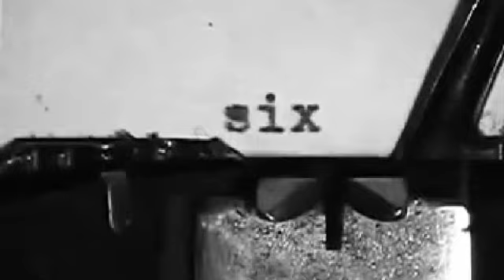Non sogno più di volare ..........mp4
Voglio che tu sappia una cosa.
Se ogni giorno sale
alle tue labbra un fiore a cercarmi,
ahi, amor mio, ahi mia,
in me tutto quel fuoco si ripete,
in me nulla si spegne né si dimentica,
il mio amore si nutre del tuo amore, amata,
e finchè tu vivrai starà tra le tue braccia
senza uscire dalle mie.
(P.Neruda)